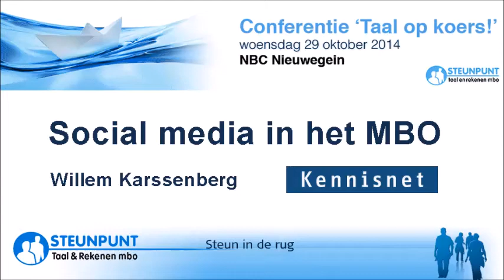Start presentatie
Intro voor mijn presentatie bij de Masterclass Social Media op de Conferentie "Taal op Koers!"
woensdag 29 oktober 2014 Nieuwegein